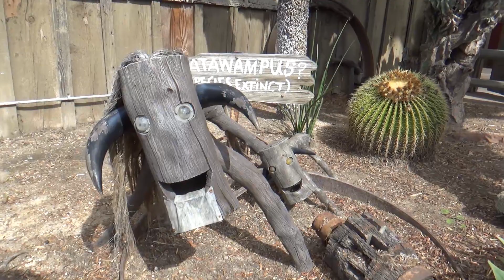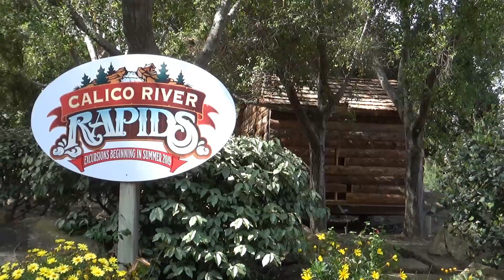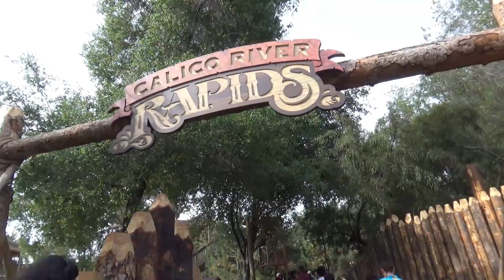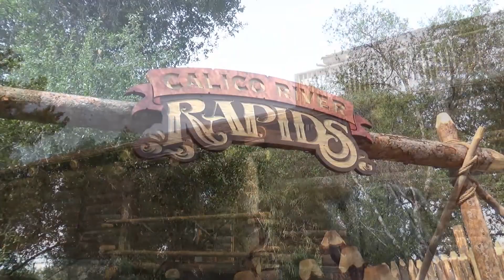0018 - Splashing Around Calico River Rapids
Now that the re-theming is all finished up, it's time to take a ride down Calico River Rapids and see what the wilderness has in store for us! It's a dynamite time in the old west!

LET'S GO TO THE PARK! :D
C'mon! There's more park fun on my other social media too!